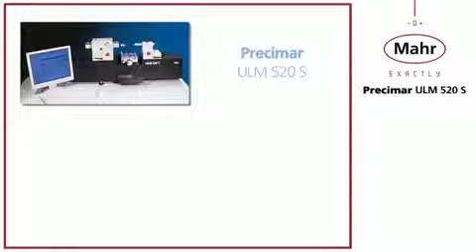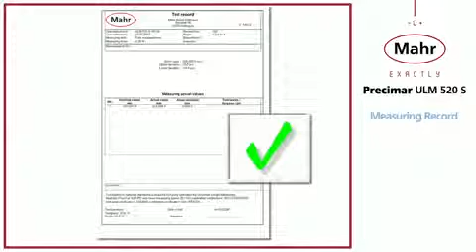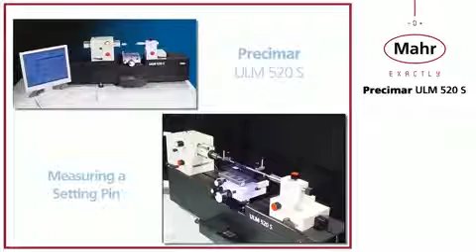Precimar ULM520S FI Setting Pin EN